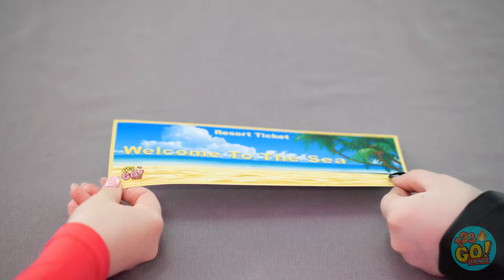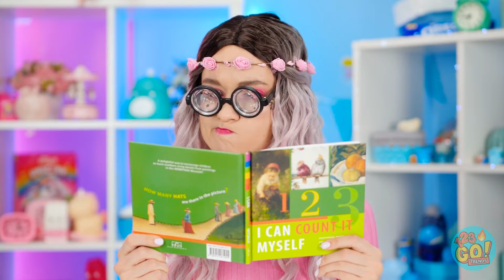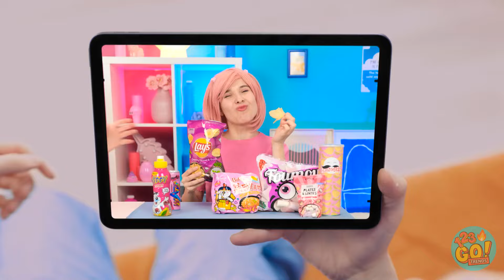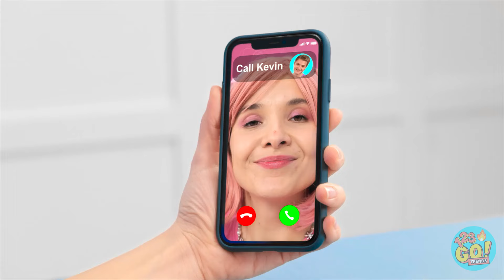PINK VS BLACK FOOD CHALLENGE 🩷🖤 Good vs Bad One Colored 😍 Wednesday vs Enid By 123 GO! TRENDS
Which would you rather eat? Pink food or black grub?
Why not hold your own challenge with your hungry friends?
Let us know how it goes!